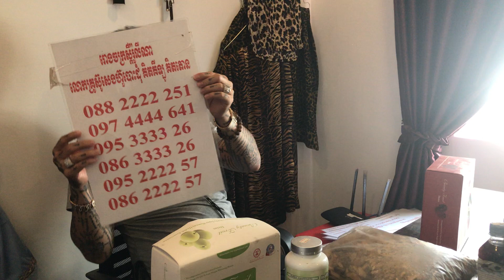ដំណាប់សម្រករាង ធ្វើអោយក្បាលពោះរាបស្មើល្អរោងចក្រ ដំំណាប់plum ស្រកទម្ងន់តាមធម្មជាតិ ថ្នាំខ្មែរមានកូនពិ